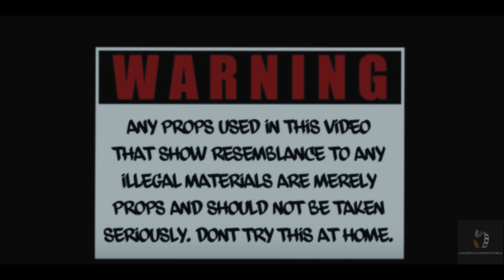Glock Brothers - Expose Em | Official Music Video | (Canon T7i Video)